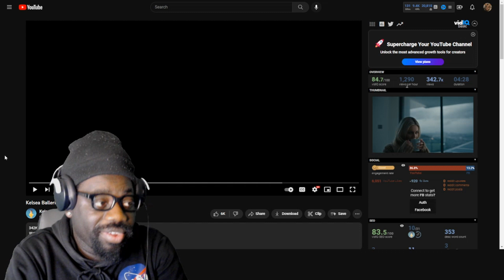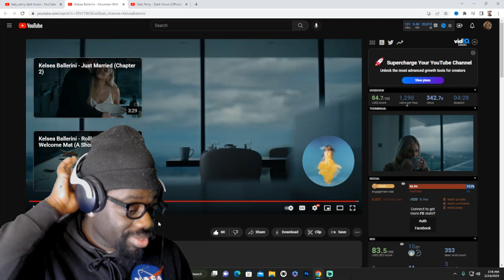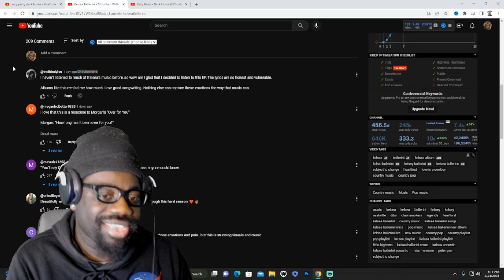This Is Insane!* Kelsea Ballerini - Mountain With A View (Chapter 1) Reaction